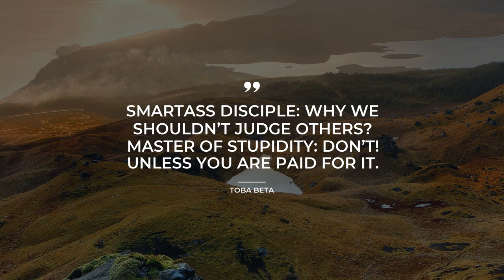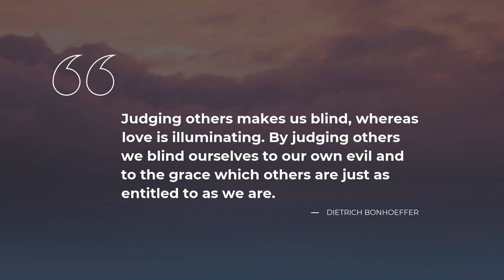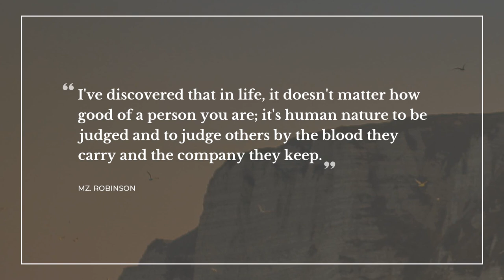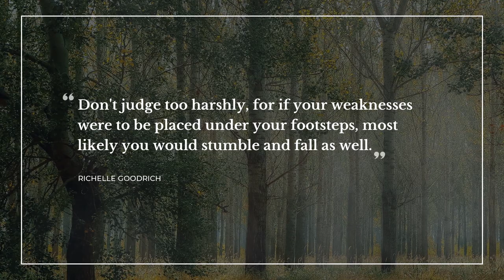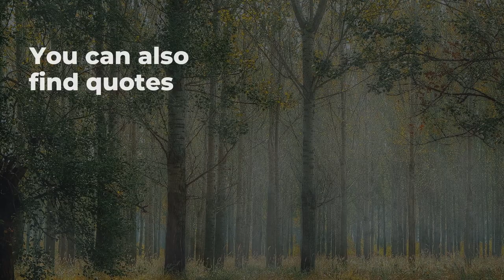Best 20 Quotes about Judge | Daily Quotes | Quotes for Pictures | Quotes for Whatsapp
Explore our evergreen collection of stunning quotes about Judge that were collected by our knowledgeable team of experts. This video contains quotes by such famous people and characters as Oscar Wilde, , Steve Maraboli.

Daily Quotes is your essential guide to the soul captivaning wisdom. All the beautiful quotes about Judge in this video will change your mind and life by transforming your perception of Judge. Our superb quotes will bring inspiration and let you see your daily tasks in a different light.

There's a way to keep your most favorite quotes about Judge from this video: you can copy them from its description and paste into your Tinder / Skype / Facebook / Snapchat / Instagram / WhatsApp status bar to share your philosophy.

The 20 finest quotes about Judge:

1) One has a right to judge a man by the effect he has over his friends.
 ― Oscar Wilde

2) Some people say, ‘Do not judge the book by its cover!’ Well, I say not to judge at all. People can say anything they want to say, but for me, cover does matter.
 ― Toba Beta

3) Smartass Disciple: Why we shouldn’t judge others?
Master of Stupidity: Don’t! Unless you are paid for it.
 ― Toba Beta

4) Judging others is just wasting your time,
giving your advice to men who don't pay.
 ― Toba Beta

5) When hatred judges, the verdict is just guilty.
 ― Toba Beta

6) Judging others makes us blind, whereas love is illuminating. By judging others we blind ourselves to our own evil and to the grace which others are just as entitled to as we are.
 ― Dietrich Bonhoeffer

7) It's so funny you judge me arrogant after I succeeded.
You didn't help me at all when I was so poor and needy.
 ― Toba Beta

8) Don't judge a man by his opinions, but what his opinions have made of him.
 ― Georg Christoph Lichtenberg

9) Do not judge, or you too will be judged. For in the same way you judge others, you will be judged, and with the measure you use, it will be measured to you

[Matthew 7:1-2]
 ― Anonymous

10) Don't judge a book by its cover
 ― George Eliot

11) We can never judge the lives of others, because each person knows only their own pain and renunciation.
 ― Paulo Coelho

12) Don't judge the past by the standards of today. It won't work. They're incompatible.
 ― Richelle Mead

13) I've discovered that in life, it doesn't matter how good of a person you are; it's human nature to be judged and to judge others by the blood they carry and the company they keep.
 ― Mz. Robinson

14) Nimium ne crede colori
 ― Virgil

15) If you have a dream, don’t just sit there. Gather courage to believe that you can succeed and leave no stone unturned to make it a reality.
 ― Dr Roopleen

16) When you judge a woman by her appearance, it doesn't define her, it defines you. Ladies, never allow yourself to be defined by someone's inability to appreciate your unique beauty.
 ― Steve Maraboli

17) Don't fucking make judgments about something you know nothing about.
 ― Cecily von Ziegesar

18) The intellectual mind judges a book after having read it.
A fool’s mind judges a book by its title.
 ― Ellen J. Barrier

19) Never judge someone based on what you've heard.
 ― Ziad K. Abdelnour

20) Don't judge too harshly, for if your weaknesses were to be placed under your footsteps, most likely you would stumble and fall as well.
 ― Richelle Goodrich

On Daily Quotes you will discover an ever growing collection of bright thoughts for any occasion from wise and successful people, quotes for your daily experiences and quotes tops compiled by our outstanding experts.

Our inspiring quotes include not just wise words from real life thinkers, artists, writers, poets, or businessmen. On Daily quotes you will come across quotes from all of your favorite books.

What's your favorite quote from the video? Have anything better to say about Judge?